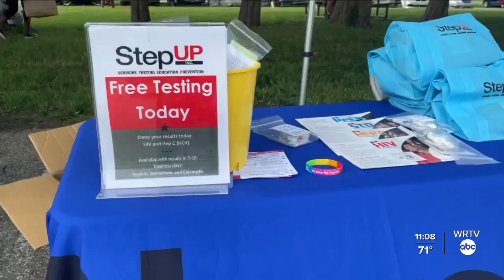Summer neighborhood outreach